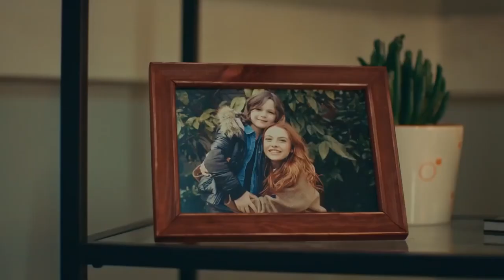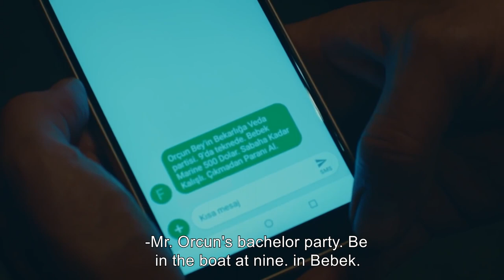Sirin Is Exposed! | Leke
Sirin Is Exposed! | YASEMIN IS ARRESTED

Leke:
Cem is a young businessman working as the assistant CEO in Marine Marine Holding. He built his life around his work. When he was a child, he and his brother Arda had witnessed something that broke up his parents and ruined their lives. Cem’s dark past left him with traumas he couldn’t overcome. As he doesn’t believe in love or family, he always remained distant towards women. The organization company which is run by Serpil, Yasemin’s boss, is holding a commercial launch night for Marine Marine Holding. Yasemin will face the greatest challenge she’s ever faced in her life tonight.  The incidents during this night will bring Cem and Yasemin against each other. Yasemin shares an apartment with Şirin, whom she grew up with at an orphanage. One day, a call from Şirin will turn her world upside down.

Cast: Melis Sezen, Burak Sevinc, Selahattin Pasalı, Selen Ucer, Tolga Gulec, Tugce Acıkgoz

Genre: Drama
Production: Tims&B
Producer:  Timur Savcı, Burak Sağyasar
Script: Yıldız Tunç, Derem Arpacı
Director: Metin Balekoğlu, Şenol Sönmez